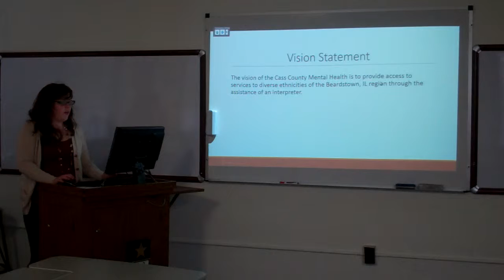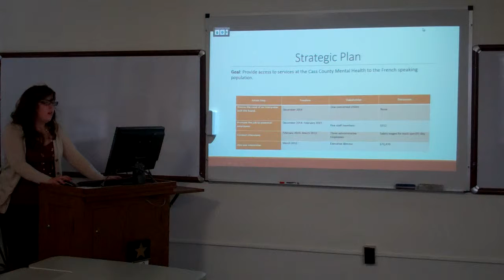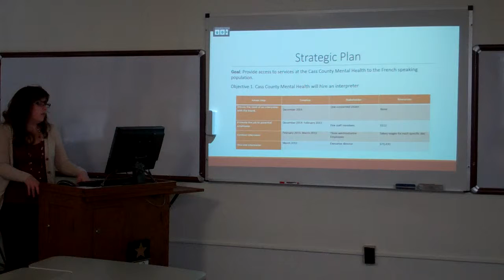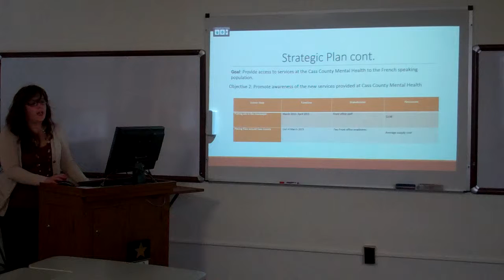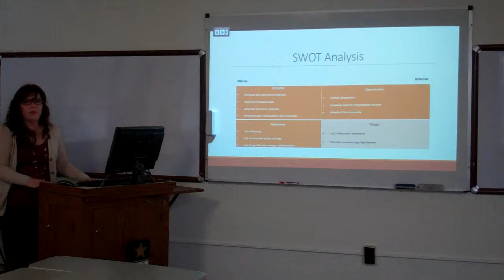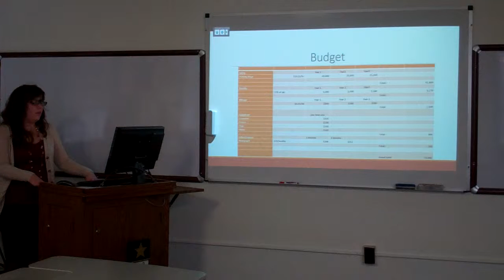Reanna Orr - Mental health access for francophone immigrant population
Junior Reanna Orr provides a Strategic Plan to provide interpreting services to allow the Francophone immigrant population access to mental health services